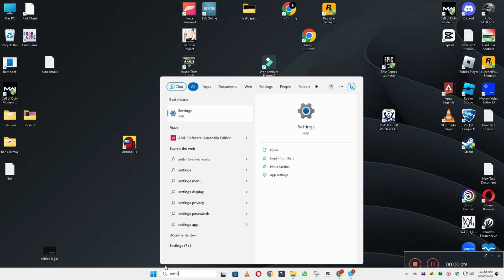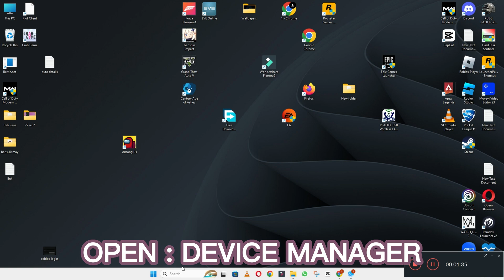Asus Vivobook Microphone Not Working {New Method}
Asus Vivobook Microphone Not Working